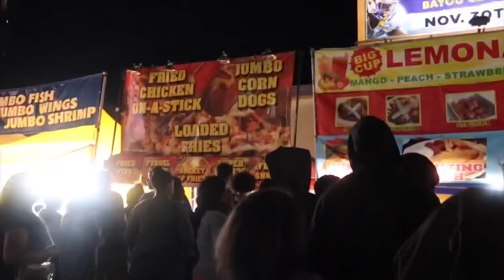VLOG: BAYOU CLASSIC | NEW ORLEANS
Hey guys thank you for clicking on my video. In this vlog, I went to New Orleans for the Bayou Classic. I hope you guys enjoy watching this video. Love you💜